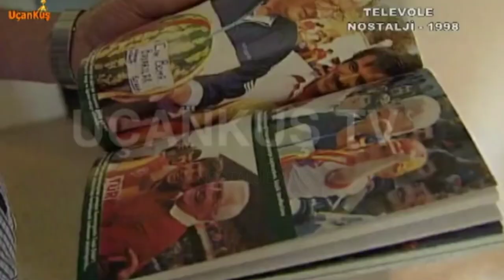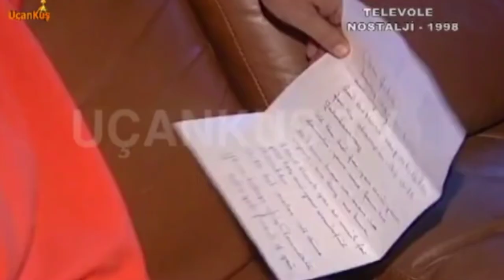Jupp Derwall'den öğrencisi Fatih Terim'e mektup.